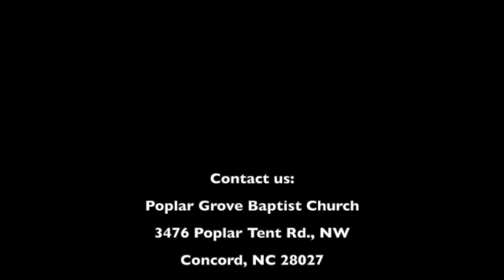April 16 SD 480p